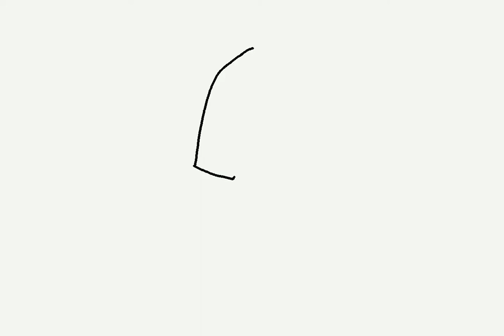How to draw a Rocket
Easy Drawing for Kids | How to draw a Rocket.  Well-paced follow-along video.